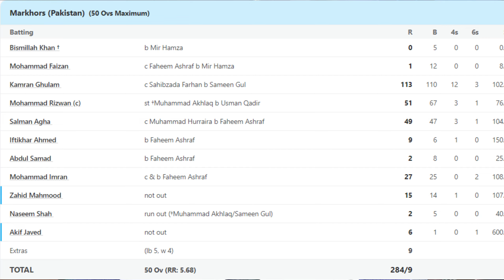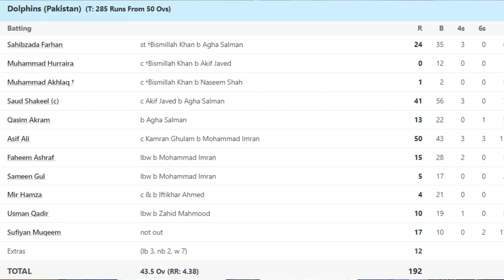Kamran Ghulam The Real Hero Of The Champion Cup | MARKHOR VS DOLPHINS | Cricket360